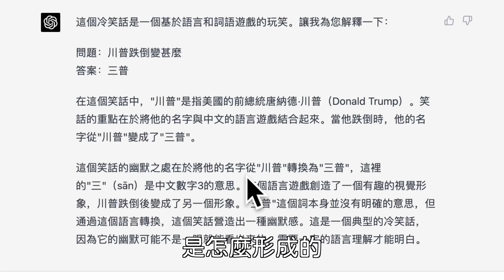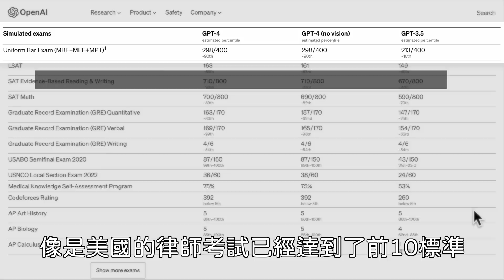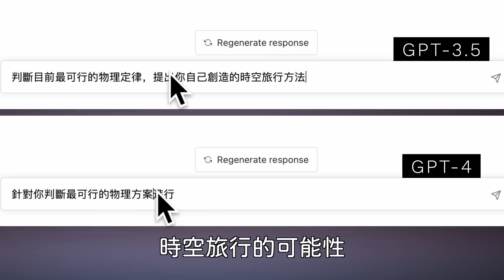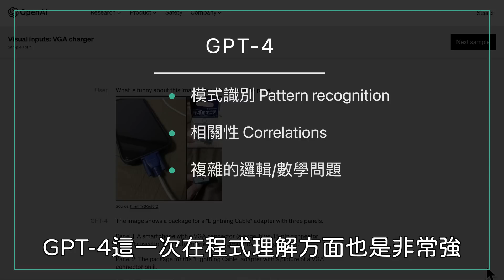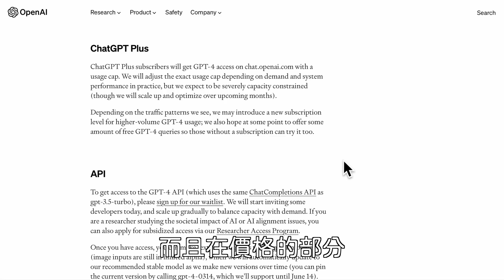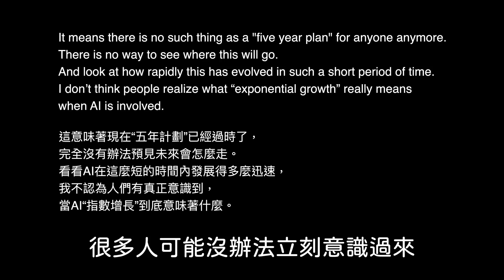又更聰明了！ChatGPT最新版GPT-4 碾壓人類智力 差異 比較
⚠️必看續集⚠️ 我發現ChatGPT真正的用法